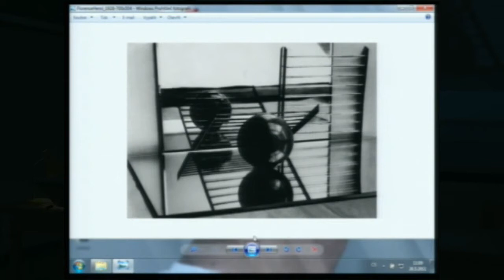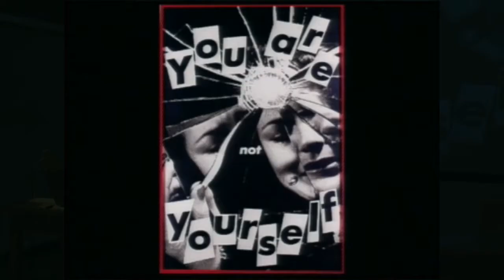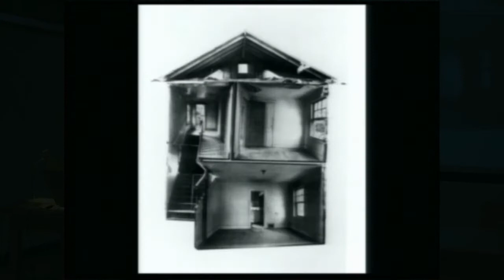Václav Janoščík: Umění supplementu. Derrida v kritice a teorii Rosalind Krauss a Craiga Owense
Příspěvek na sympoziu Důsledky konceptualismu, pořádaném VVP AVU 26. - 27. května 2011 v Praze.